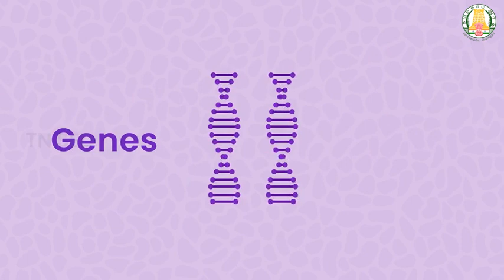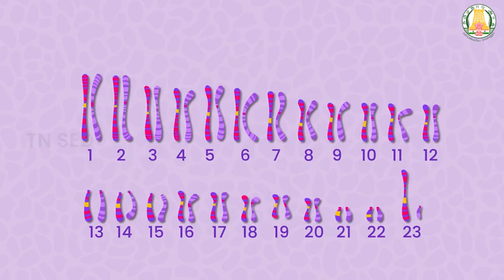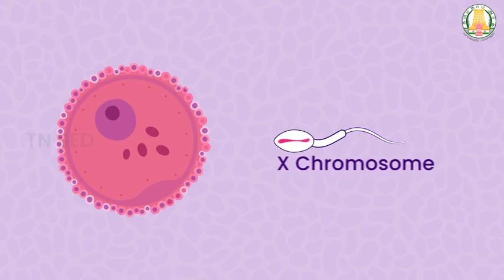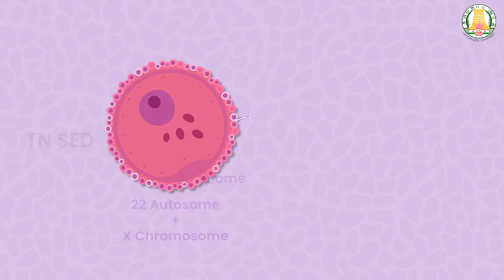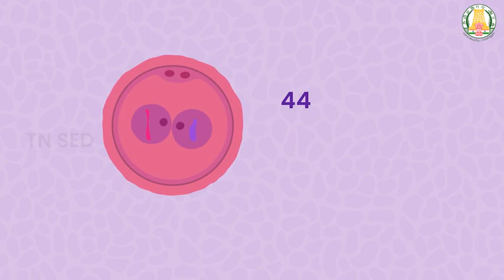Genetics I 10 I Science I Sex Determination in Humans(10th)